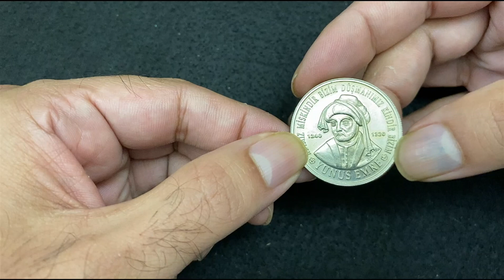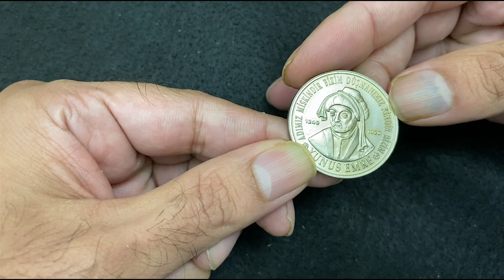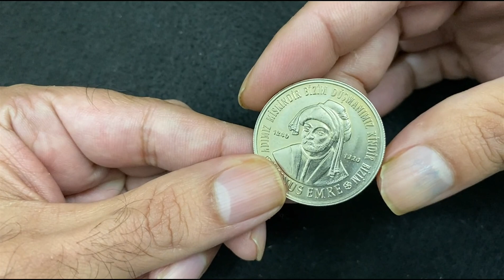Turkey One Million Lira Coin - World's Largest Denomination Coin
In this video, I will review turkey's one million lira coin featuring Yunus Emre, a Sufi mystic.